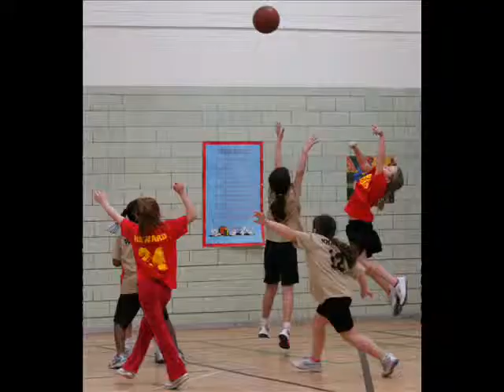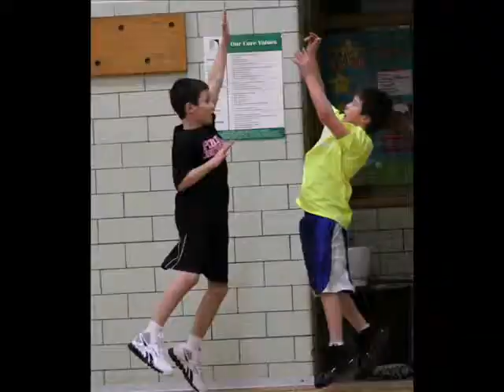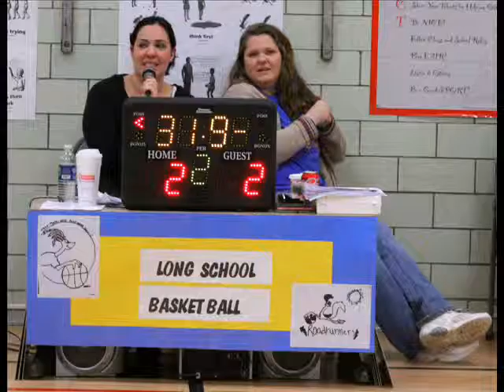Long School Jr. Pro Basketball 2012_0001.wmv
I made a slideshow of just a few of the pictures Dan Bachorik took of the 7th year of the Jr. Pro Basketball season at Long School.